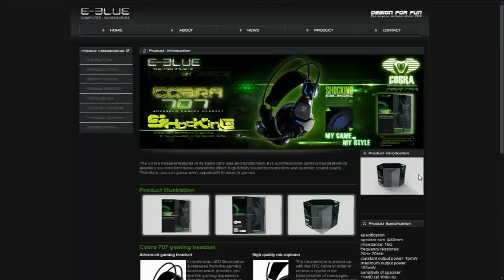Testy Słuchawek E-Blue Cobra 707 Pro Gaming